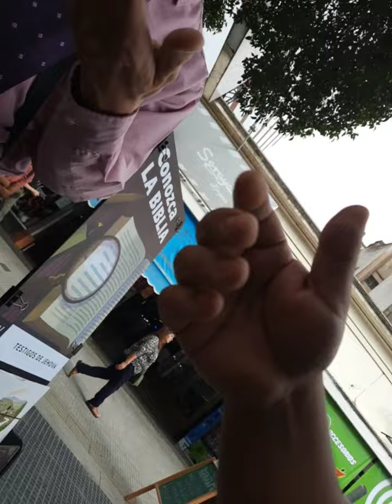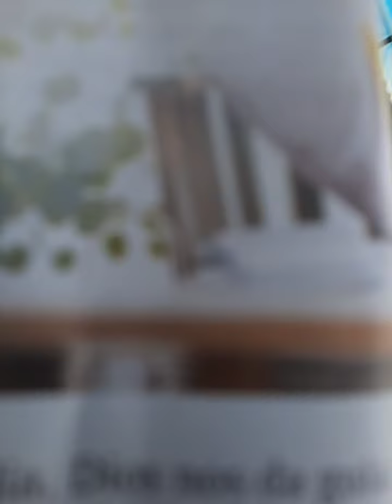la disonancia cognitiva de 2 testigos de Jehova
SI DESEAS COLABORAR ECONÓMICAMENTE CON EL CANAL LO PODES HACER POR WESTERN UNION O MONEY CARD
Mercado pago
Alias= Esquivel-85
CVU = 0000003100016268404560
BENDICIONES